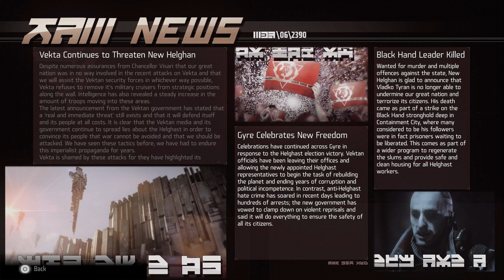Killzone: Shadow Fall [PS4] - The Handler